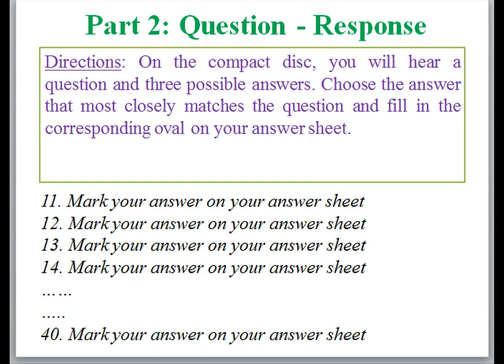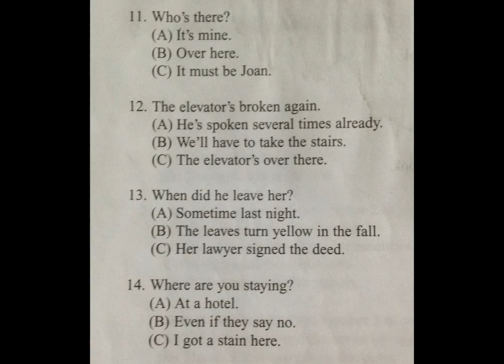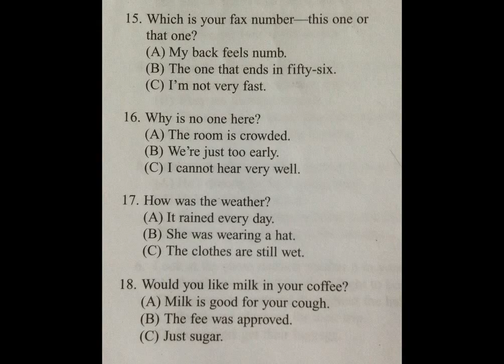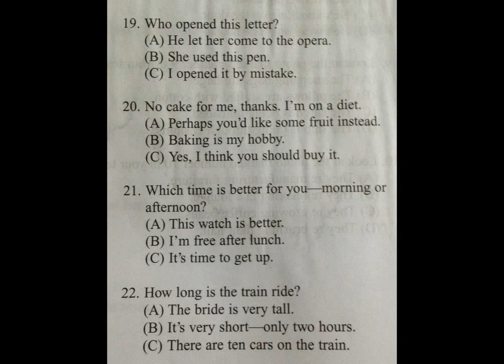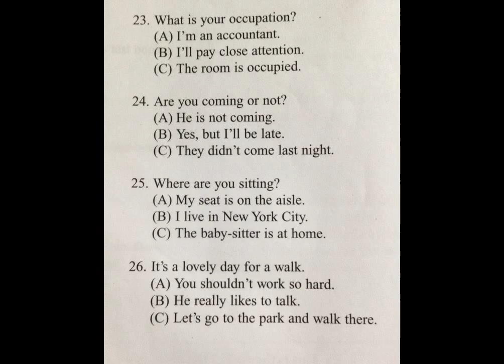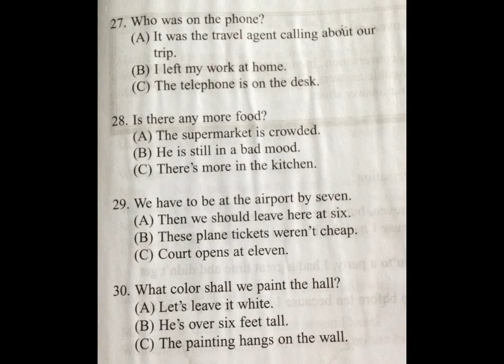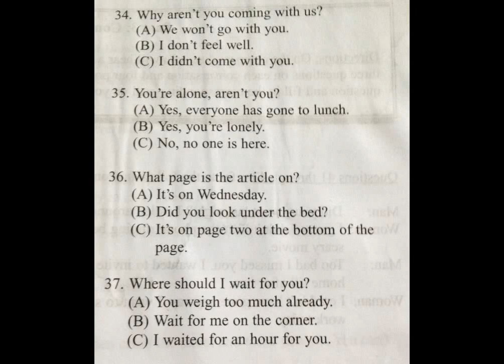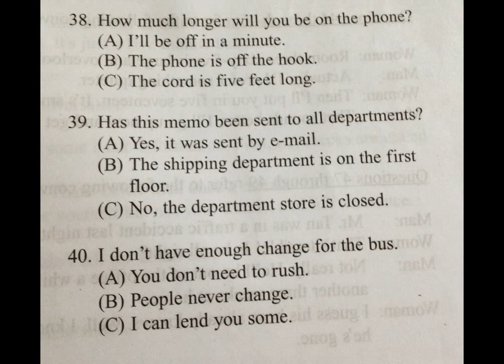Listening Barron's toeic Test 4 - Part 2 (Có đáp án + Transcripts)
Listening barron's toeic test 4 - part 2